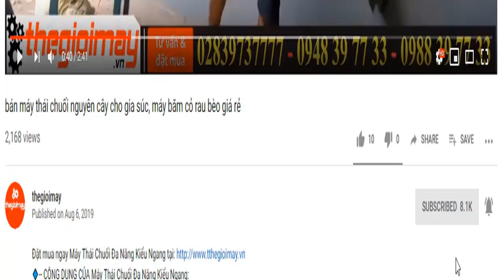mãy xay vỡ hạt bắp cho gia súc gia cầm chạy điện 220v, video máy xa vỡ hạt bắp cho gà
THÔNG SỐ: CỦA MÁY LÀM BẮP VỠ TAKYO TK 200
Năng suất  xát gạo: 100 – 300 kg/h
Năng suất  đầu nghiền: 200-300 kg/h
Năng suất  vỡ ngô: 150-200 kg/h
Động cơ: 3 KW
Tốc độ: 2900( v/p)
Điện áp: 220v
Điều khiển điện đảo chiều puly từ xát qua nghiền dễ dàng
Điều chỉnh gạo bằng nút vặn inox
Sàng rung: 3 cấp
Kích thước: Dài – Rộng – Cao (mm) 800 – 750 – 1350mm
Trọng lượng: 96 kg
Motor đổi mới trong vòng 12 tháng: Nếu do lỗi nhà sản xuất
Sản xuất tại: Trung Quốc
Thương hiệu: Việt Nam
Bảo hành: 18 tháng